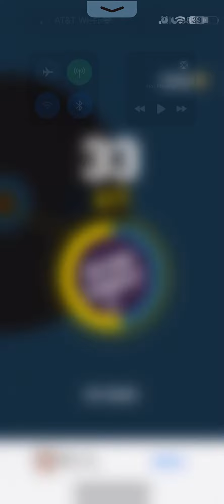Touchscreen glitched out